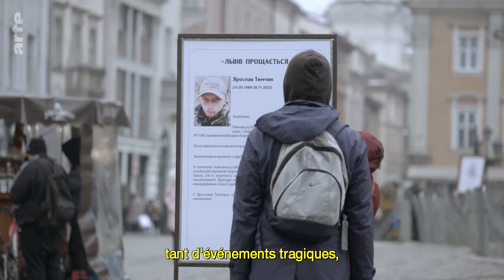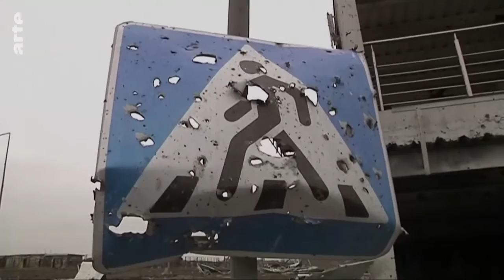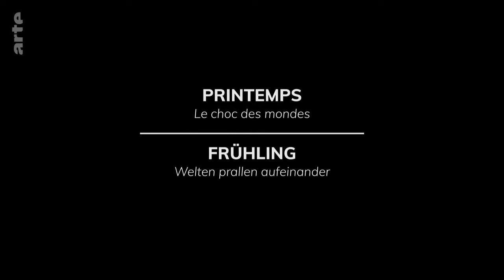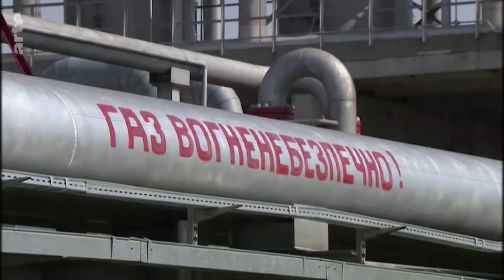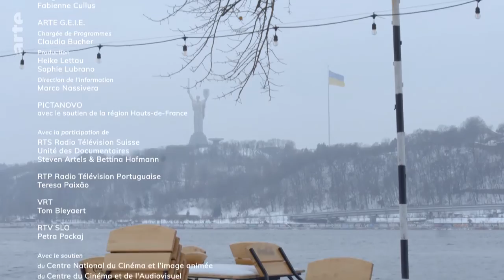Ukraine: vers l’Europe, loin de Moscou Documentaire (2023)